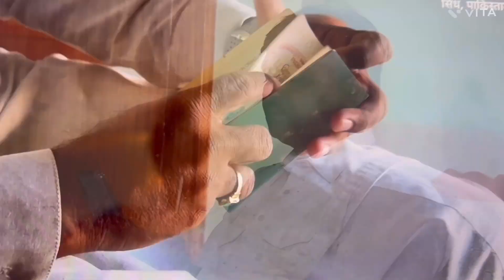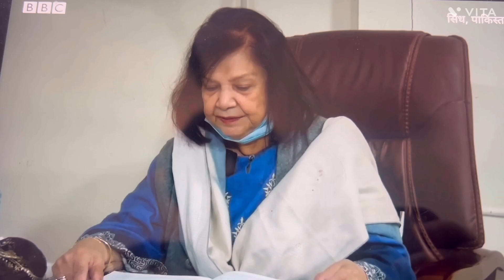Visitor Visa is Issued to a Pak National to Meet Relatives# वीज़ा पर आए पाकिस्तानी भारत में रह गए ।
Pakistani National can Visit Maximum 5 Places in India |
Visa par aaya Pakistani India me bas gaye |
Indian Visit Visa for Pakistani |
Indian Visa for Pakistani Senior Citizens |

Follow: RubyThakur video, channel |
Links 🔗

My channel name is UBHRTA BHARAT |

India | Pakistan | visa |